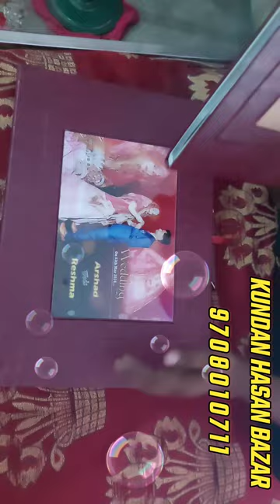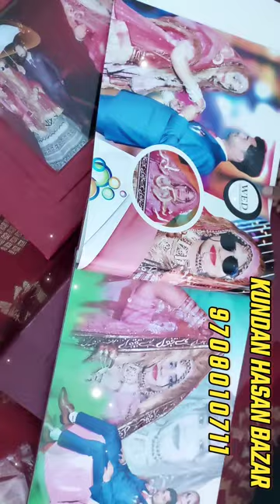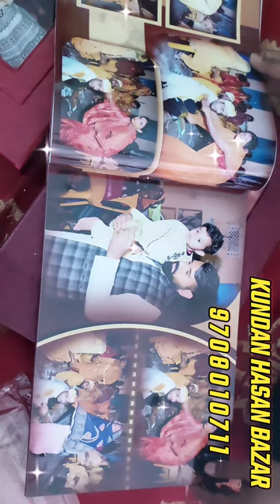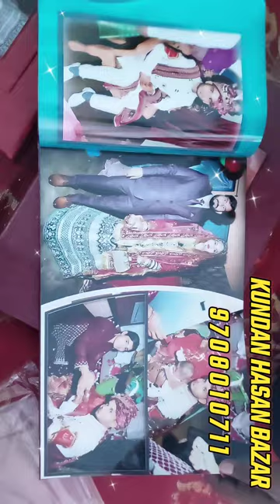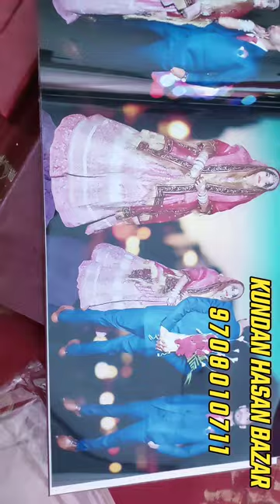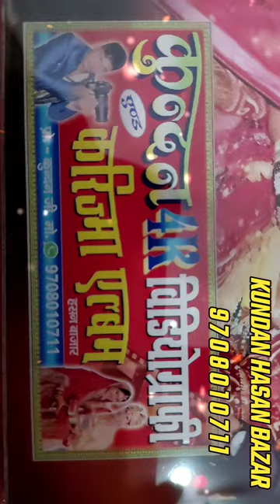kundan video hasan bazar